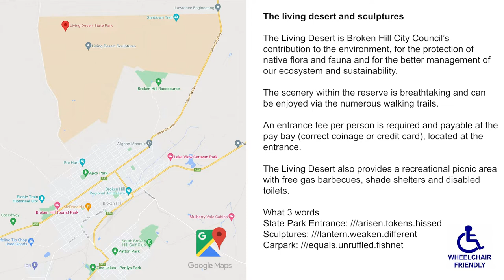The living desert and Scultures of Broken Hill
State Park Entrance: ///arisen.tokens.hissed
Sculptures: ///lantern.weaken.different
Carpark: ///equals.unruffled.fishnet